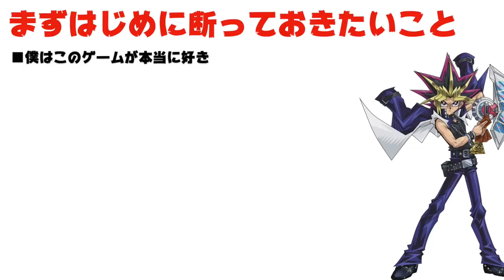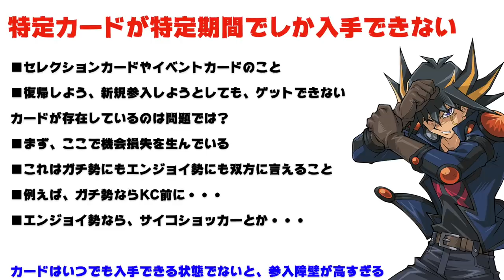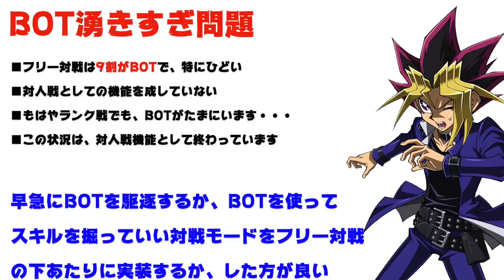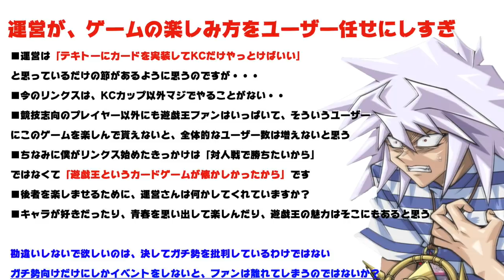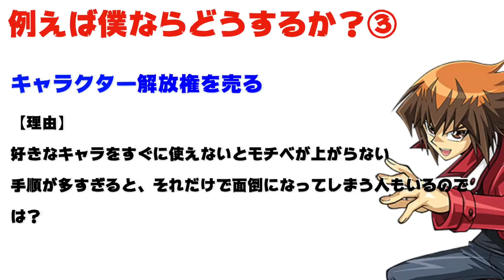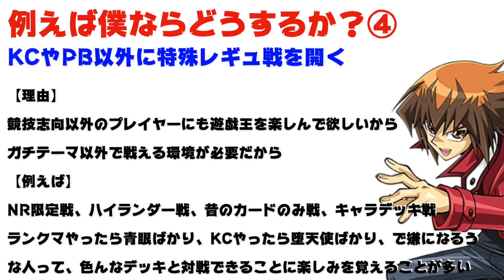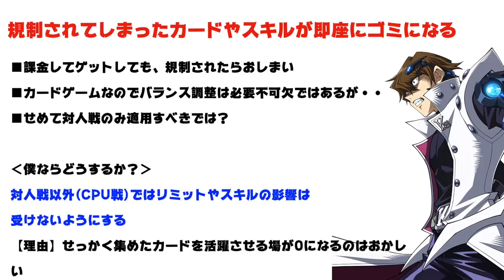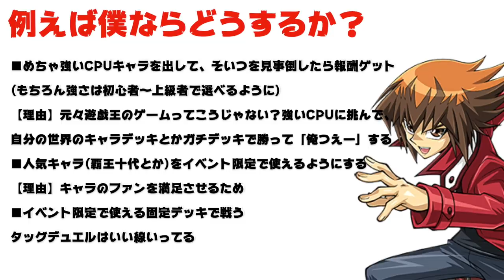【みんなに聞いて欲しい】今のデュエルリンクスの問題点を5つ話したい【遊戯王デュエルリンクス ラジオ】【YuGiOh DuelLinks】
最近リンクス楽しめてますか？
最近デュエルリンクスに対して
僕が考えている問題点について
5つ話しておきたいです。
最近ネガティブなコメントも
ちらほらあって、凄く真面目に
語っています。

メンバー登録はこちら

コメントに関するお願い

✅使用楽曲
　　などなど